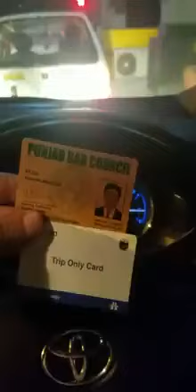Pakistan ma Vakila (Lawyer) hazrat ka Toll Tex maaf